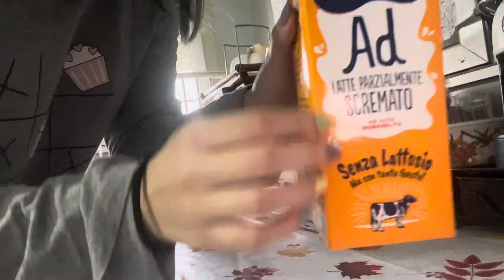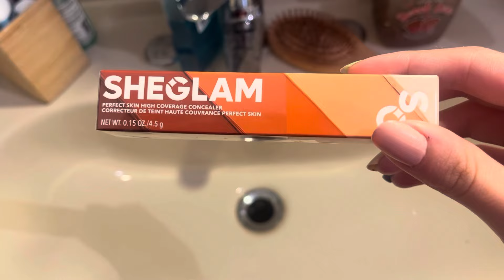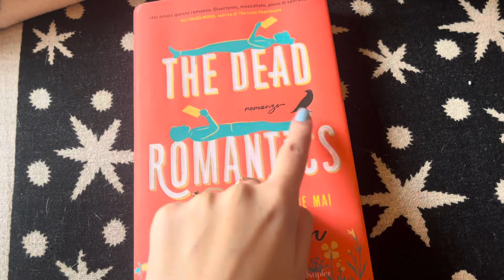|ASMR| MORNING ROUTINE ☀️✨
🌟triggers presenti:
•Whispering
•Tapping
•Tracing